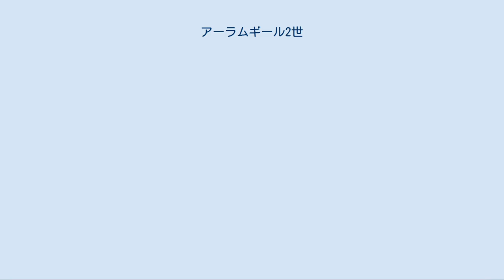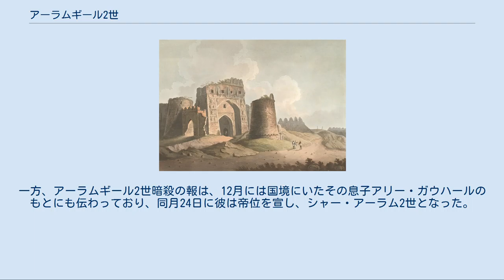アーラムギール2世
アーラムギール2世（ヒンディー語：आलमगीर द्वितीय, ウルドゥー語：عالمگیر ثانی, Alamgir II, 1699年6月6日 - 1759年11月29日）は、北インド、ムガル帝国の第14代君主（在位：1754年 - 1759年）。
第8代君主ジャハーンダール・シャーの三男。
母はラール・クンワル 。
 その治世は一貫して地方勢力の台頭に加え、イギリスなど西洋列強の覇権闘争に翻弄され、皇帝には太刀打ちできないアフガン勢力ドゥッラーニー朝の脅威にさらされていた。
 ガーズィー・ウッディーン・ハーン 1699年6月3日、アーラムギール2世は、ムガル帝国の皇帝ジャハーンダール・シャーとその妃ラール・クンワルの息子として生まれた。
 1712年2月、父ジャハーンダール・シャーが帝位をめぐる争いで敗れたのち、新帝ファッルフシヤルの命により、彼とほかの兄弟らはデリーに幽閉された。
 その間、多数の皇帝たちが擁廃位され、1754年6月2日に時の皇帝アフマド・シャーが軍務大臣ガーズィー・ウッディーン・ハーンに廃位されたとき、長らく幽閉されていたこの皇子がアーラムギール2世として新たな皇帝となった。
 アフマド・シャー・ドゥッラーニー アーラムギール2世は高齢の皇帝であり、政治にも無関心だったことが、アノンの著書「アーラムギール2世伝」で「もっぱら歴史書を読むのに没頭した」と書き残していることから伝わってくる。
 このような記述から、アーラムギール2世は「世界を奪った者」を意味する「アーラムギール」の名を持つにふさわしくなく、皇帝としても不適任な人物だった。
 一方、宰相となったガーズィー・ウッディーン・ハーンは皇帝を意のままに操れるようになり、事実上政治の実権を掌握した。
だが、ガーズィー・ウッディーン・ハーンには軍に支払う金を調達する能力はなく、彼が実権を得る為に協力したマラーターのシンディア家、ホールカル家にも報酬を払えず、マラーターは協定違反としてデリー近郊を略奪した。
 また、アーグラ付近に領土を持つジャート族のバラトプル王国は依然として健在であり、デリーの東方及び北方ではアフガン系ローヒラー族がその支配を拡大するのを阻止できなかった。
 宰相ガーズィー・ウッディーンはこの状況を打開するため、1756年に軍を動員し、ローヒラー族の支配していたパンジャーブのラホールを奪った。
しかし、ローヒラー族の族長ナジーブ・ハーンは、アフガン王アフマド・シャー・ドゥッラーニーと常に連絡を取り合えるようにしており、ガーズィー・ウッディーン・ハーンの軍事行動は挑発以外の何でもなかった。
 同年12月、アフマド・シャー・ドゥッラーニーはラホールを奪い返し、翌1757年1月にムガル帝国の首都デリーを占領した。
デリーはアフガン軍により略奪され、その近郊アーグラやヒンドゥー教の聖地マトゥラーやヴリンダーヴァンでも同様に略奪が行われた。
デリーでは徹底した虐殺が行われ、ほかの占領された都市でも同様に虐殺が行われた。
 4月、アフマド・シャー・ドゥッラーニーはアーラムギール2世にパンジャーブ、カシミール、シンドなどの統治権を認めさせ、莫大な略奪品とともにアフガニスタンへと引き上げた。
このとき、アーラムギール2世や先々代のムハンマド・シャーの娘などムガル帝国の皇女20人も連れ去られた。
アフガン軍撤退後、宰相位を追われていたガーズィー・ウッディーンは復職したものの、その頃には監督官となったナジーブ・ハーンが事実上の権力者となっていた。
 このアフガン軍の行動に対し、マラーター王国宰相バーラージー・バージー・ラーオはすぐに弟ラグナート・ラーオをデリーに送った。
だが、同年8月に彼がデリーの戦いでアフガン勢力を破ったときには、アフマド・シャーはすでに退却しており間に合わなかった。
この結果、ナジーブ・ハーンはデリーを追い出され、マラーター軍はパンジャーブ一帯の占領に取り掛かった（マラーターのインド北西部征服）。
 マドラスのセント・ジョージ要塞 さて、ムガル帝国が内外における争いにとらわれている間、帝国の衰退も相まって、18世紀以降本格的にヨーロッパ諸国といった列強がインドに進出してきた。
 インドは綿花など優れた一次産品で列強の注目を引き、すでに17世紀以降列強各国が「東インド会社」を設置、インドの各地に商館ができてそれら商品の取引が行われた。
一方、18世紀のヨーロッパでは、政治面では主権国家体制の端緒...